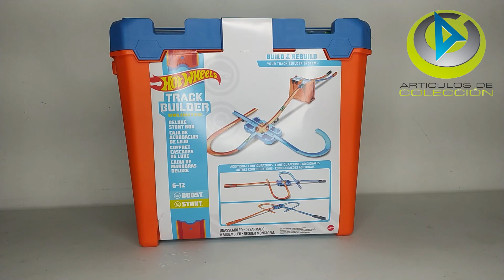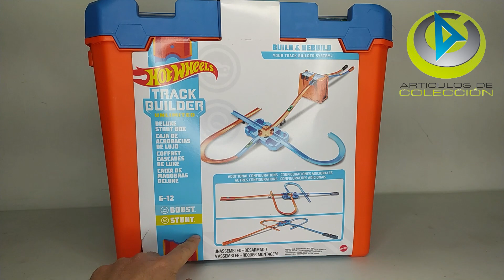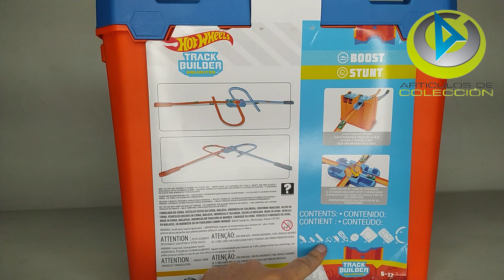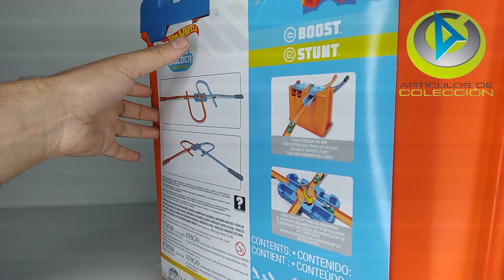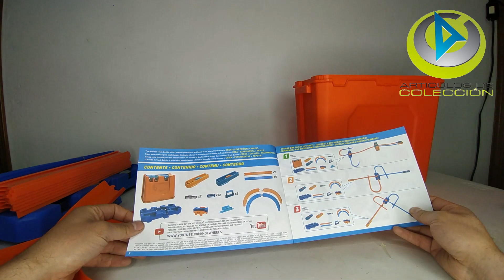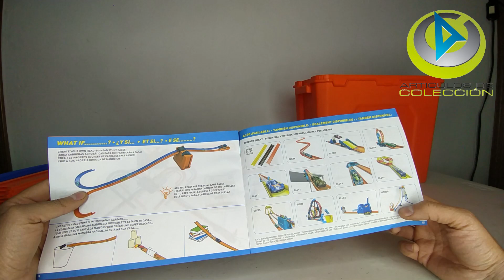Pista de carreras Twins cruce extrema hotwheels buider track